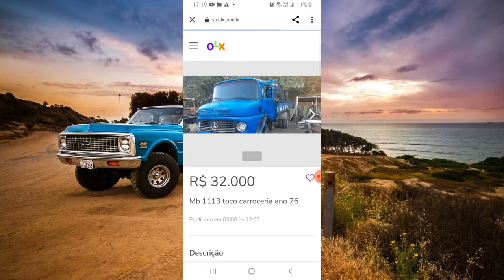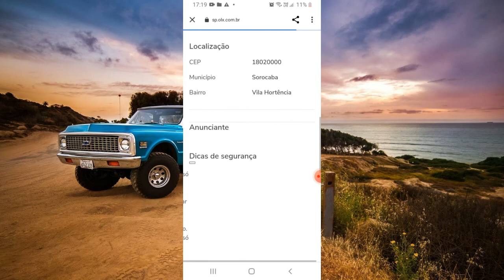CAMIONETE L200 A VENDA A PARTIR DE R$16 MIL